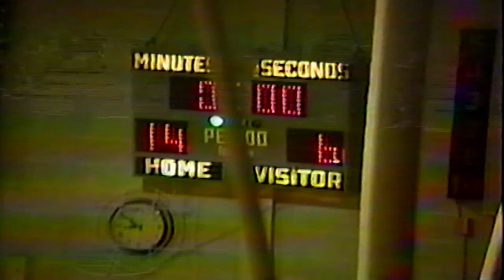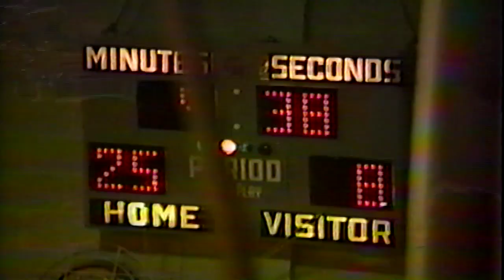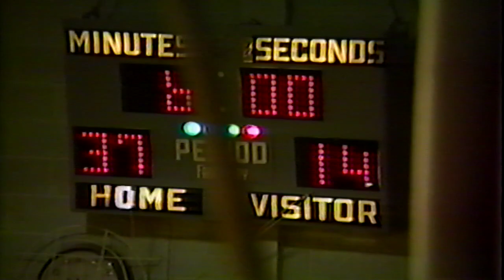Northern Valley vs Phillipsburg Panthers - January 8, 1987